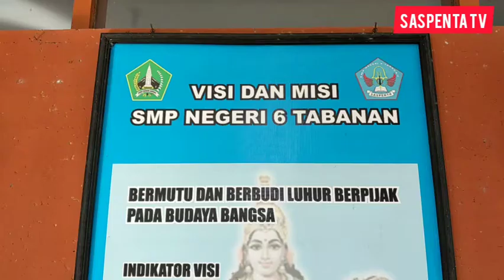Pembangunan Fisik SMPN 6 Tabanan Tahun 2020 Dari Dana Wali Murid